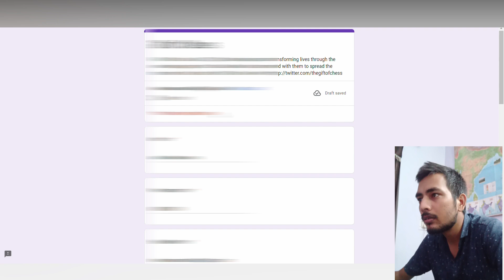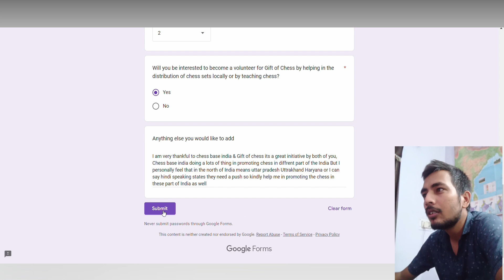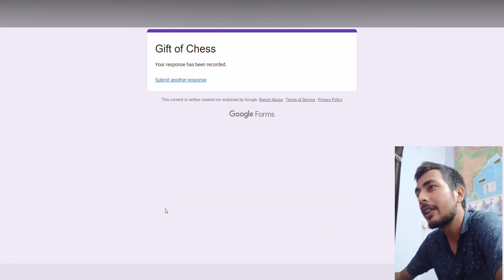How to get Chess Set for Free @ChessBaseIndiachannel | @thegiftofchess Fill the Form now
Learn the basics of chess in this comprehensive tutorial video. Discover how to set up the board, understand the movements of each piece, and strategize your way to victory. Perfect for beginners looking to improve their chess skills.